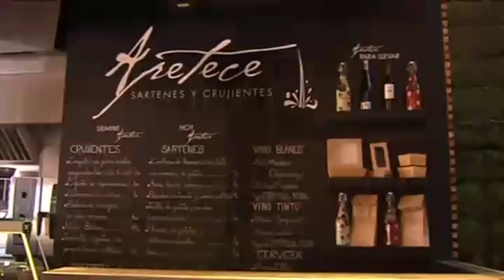Los secretos del nuevo Mercado de San Agustín de Toledo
Han sido meses de trabajo contra reloj pero el mercado de San Agustín en Toledo, ha abierto sus puertas esta semana. El martes les enseñamos en primicia como es este innovador espacio. La RegionalC-LM/ Teletoledo.